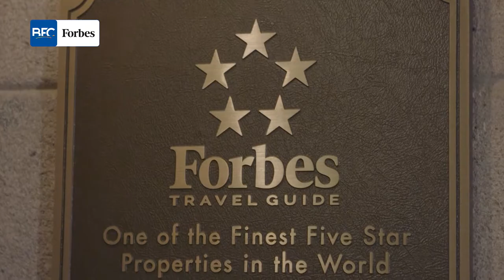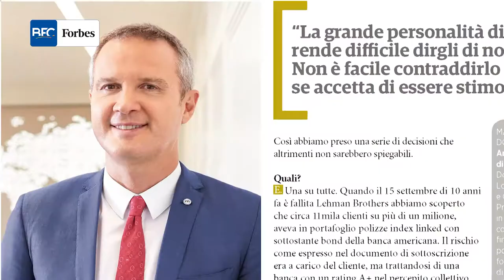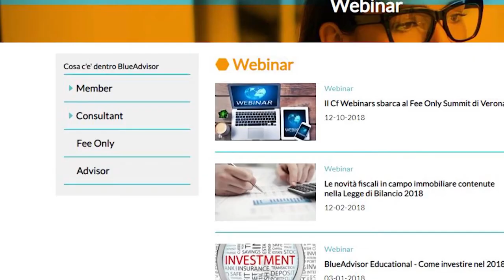FORBES LEADER - PUNTATA 6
I protagonisti del mondo Forbes. In questa puntata Marco Barlassina e Alessandro Rossi raccontano il CEO AWARDS, con le interviste ad alcuni vincitori